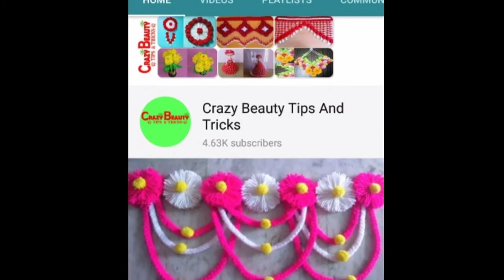Easy door toran from woolen and green leaps | door toran easy and diy ideas and crafts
woolen toran,
how to make door hanging toran,
amazing woolen door hanging toran,
how to make woolen door hanging,
toran,
how to make woolen hanging,
woolen craft,
how to make door hanging,
woolen toran new design,
door hanging decoration ideas,
door hanging,
woolen door hanging toran,
woolen door toran,
woollen toran,
woolen door hanging,
woolen craft ideas,
woolen design